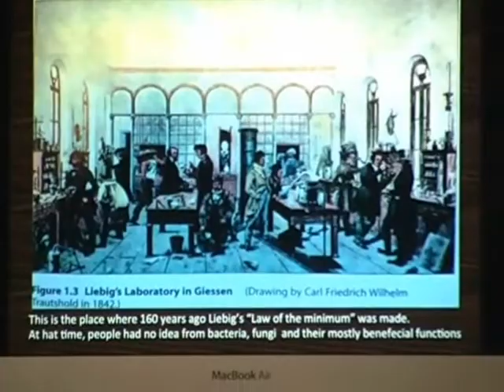Georgien Teil 2 , April 2014